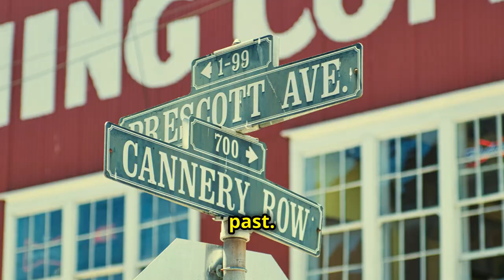Monterey Bay: Top 10 Things to Do (2024 Travel Guide)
Welcome to our comprehensive travel guide to Monterey Bay! In this video, we delve into the top 10 things to do in this stunning coastal destination in California for 2024.  Take a scenic stroll along Cannery Row, a historic waterfront district filled with shops, restaurants, and stunning ocean views. Don’t miss the famous 17 Mile Drive, a picturesque route that showcases breathtaking landscapes and wildlife. Whether you're looking for a relaxing walking tour or an adventurous shoreline discovery, Monterey offers a plethora of activities for every traveler. Join us as we highlight the best things to do in Monterey, from enjoying the vibrant local culture to indulging in delicious cuisine. This guide is perfect for those planning a visit or anyone eager to explore Monterey, California. Get ready to make unforgettable memories in this beautiful coastal haven!

Outline:

00:00 A Sapphire Gem on the Pacific Coast
02:00 Where Otters Frolic and Dolphins Dance
03:20 The 17-Mile Drive
04:45 Monterey's Beating Heart
06:25 Preserving a Coastal Paradise